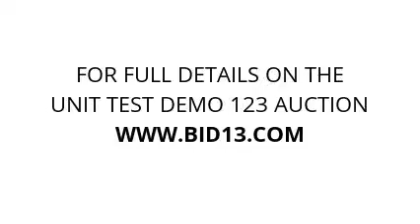Best Home Storage - Fredericton - NB - Unit Test Demo 123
golf, club, tyres, skis, golf-club